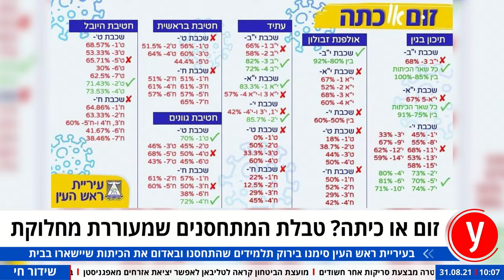זום או כיתה? טבלת המתחסנים בראש העין שמעוררת מהומה